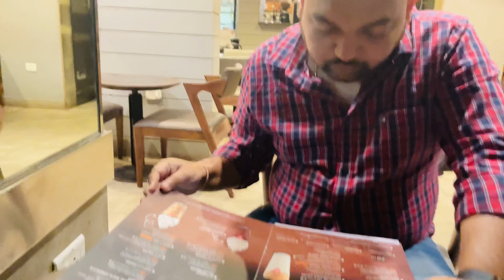Durga Puja Vlog| Ashtami to Dashmi| Ankita Vlogz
Hi,

Glad you found me and my videos on YouTube. No matter whether you are new or old to my channel, a big virtual hug to you and welcome to Ankita Vlogz.

In this video, you will get to watch things we did this Durga Puja. The anticipation leading up to Durga Pujo is nothing short of magical. The air becomes thick with excitement and fervor. As the days inch closer, homes and neighborhoods transform into art installations. Intricate pandals (temporary shrines) are erected, each vying to outdo the other, adorned with captivating themes that transport you to different realms. The emotional buildup is palpable, and it's not just religious devotion but an artistic, creative, and communal expression.

Loads of love and happiness